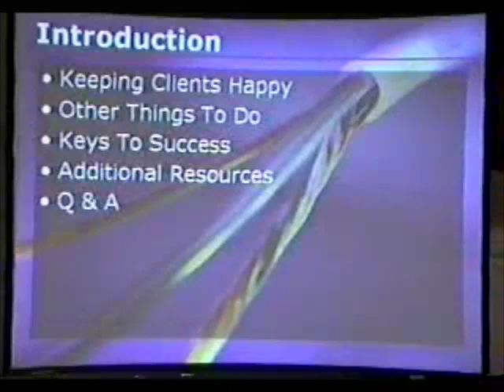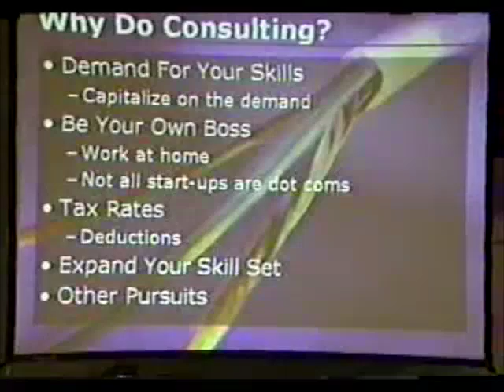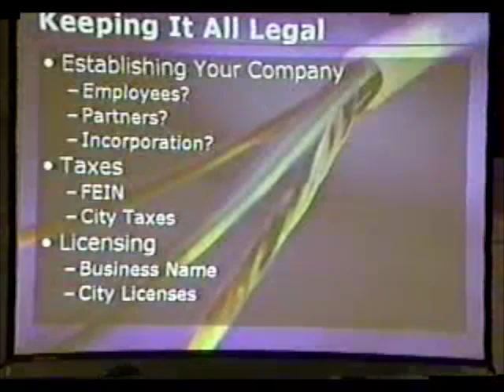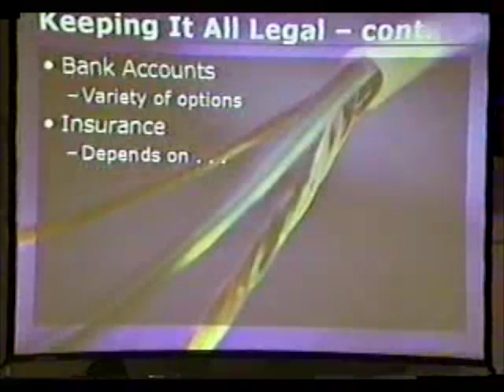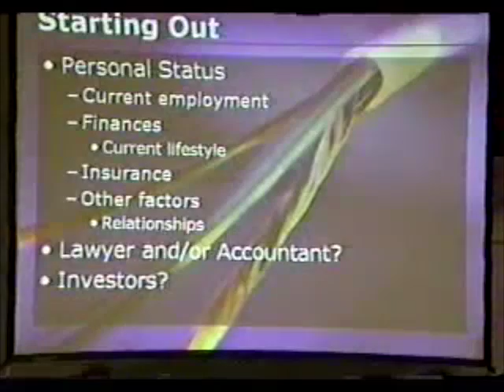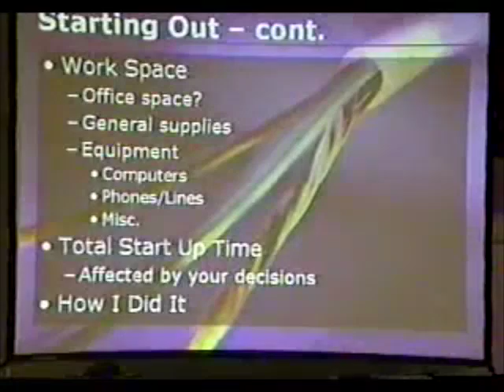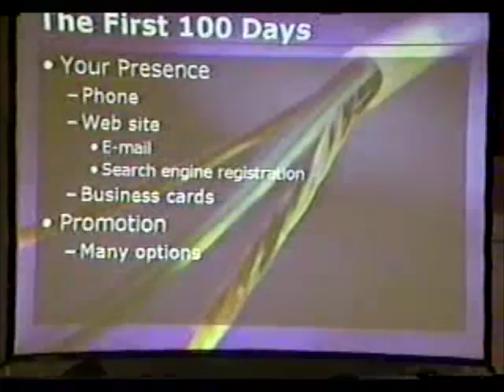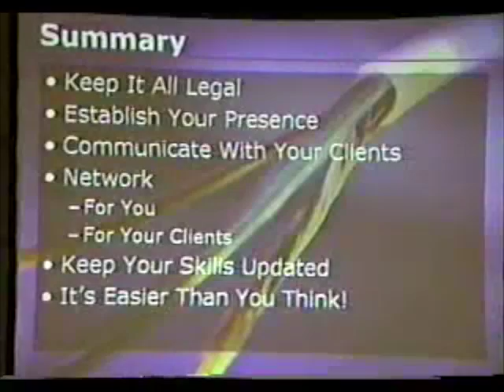DEF CON 9 - Dennis Salguero - The Business Side of Starting Your Own Consulting Firm *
Description from DEF CON 9 Speaker’s Page:

The business side of starting your own consulting firm and how they can succeed.
I currently run my own computer consulting firm and I think that I can help others. I don't specialize in security, but obviously, there are similar tasks that need to be done. I would cover things like:
- Incorporation - Taxes - Marketing - Keeping the client happy - Billing and getting paid

To find out more about me, I invite you visit my web There, you will find out about the books I have written and other conferences that I have spoken at.